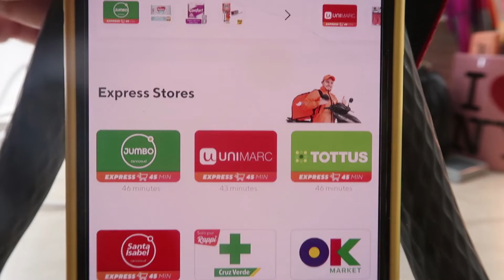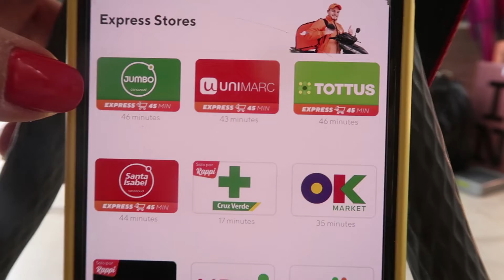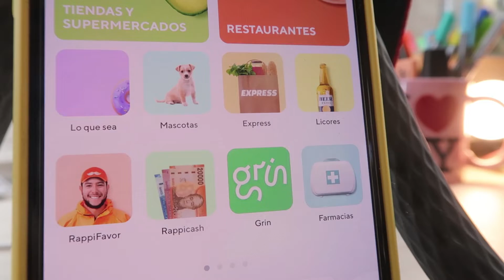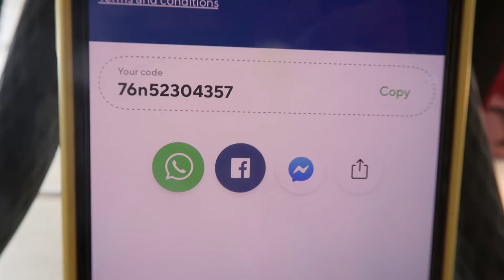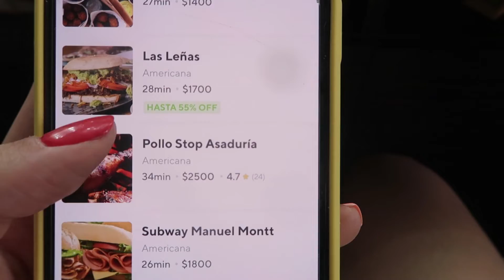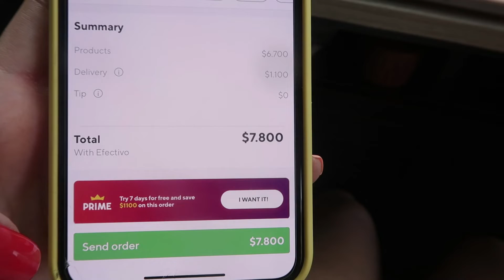Como pedir comida ou mercado pelo RAPPI no CHILE? E ainda usando código de desconto!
Quando gravei esse vídeo, meu objetivo foi mostrar pra vocês como é fácil usar o Rappi e outros aplicativos de entrega aqui em Santiago, do mesmo jeitinho que usamos no Brasil. A princípio, era para mostrar uma das opções para os turistas que querem cozinhar no AirBnb, ou para quem volta pro hotel ou apartamento cansado depois dos passeios. Mas nessa época de quarentena esses apps também estão sendo uma salvação pra todo mundo! Ou seja, não é publi, mas recomendo muito! Inclusive, fiquem à vontade para usar meu código de desconto: 76n52304357

*vídeo gravado antes da quarentena

🙋🏼 Oieee! Se você ainda não me conhece, meu nome é Laíse, sou brasileira e trabalho com turismo aqui no Chile! Tanto em Santiago, quanto no Deserto do Atacama! E Peru também! Qualquer dúvida.. ou se quiser agendar passeios em alguma desses destinos, pode falar diretamente COMIGO no WhatsApp! =)

✓ Santiago
✓ Deserto do Atacama
✓ Peru: Lima e Cusco

⚠️ Para solicitação dos portfólios e roteiros de Santiago ou agendamento de passeios, só falar no mesmo número de whats também!

📲 Me adiciona no Instagram (@laisemesquita) pra acompanhar de pertinho e também pra saber das novidades dos passeios! E o insta da empresa: @welovechile.com.br

❤️ Boa viageem! ✨

❤ D E S C O N T O S ❤

✅ COMPRE AQUI SUA PACOTE DE HOSPEDAGEM + PASSAGENS ÁREAS POR PREÇOS SUPER EM CONTA

✅ TRANSFER EM SANTIAGO (coloquem que foi indicação minha pra ganharem um chip de internet e uma caneta identificadora de notas falsas)

✅ AIR BNB - 130 REAIS DE DESCONTO (PARA QUALQUER LUGAR DO MUNDO)